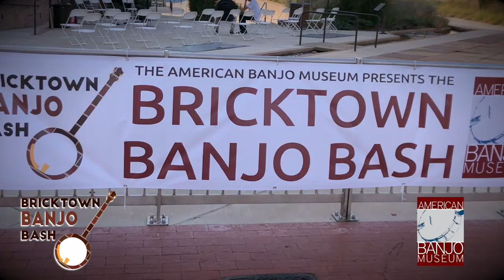Highlights of 2021 Bricktown Banjo Bash